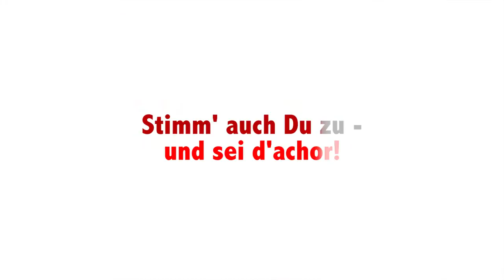d'achor - TechnoChor - Trailer 2017 [OFFICIAL]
"Die seit 2014 durch Studierende der Universität für angewandte Kunst Wien aktive Chorinitiative “d’achor” versteht sich als Sprachrohr- und Austauschmedium für Studierende im oft überanstrengten Universitätsalltag.

Eine Plattform für Experimente, Chortheater und Performance. Chorwürmer aus Kindertagen wideraufbereitet in a capella Format.
Gemeinsames Singen steht im Mittelpunkt, aber auch das erlernen gesunden Stimmgebrauchs, abbauen von Blockaden oder Traumata.
Universitätsübergreifende Veranstaltung, offen für Lehrende, Studierende aller Universitäten.

freitags: 16.00 – 18.00 Uhr im Hauptgebäude der Angewandten. Herzliche Einladung!

Iban: AT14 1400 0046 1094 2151
BIC: BAWAATWW